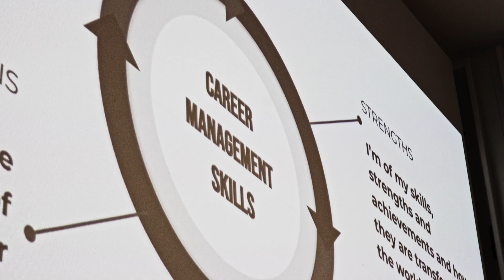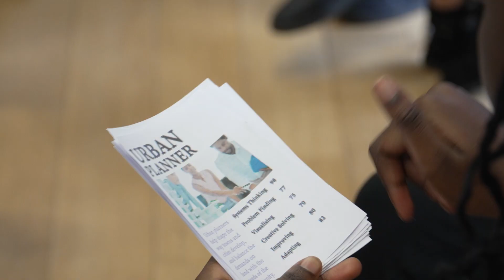RC Vision and Oxford University: RC Racers Can Become Anything with the SDG Impact Lab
Join us for a captivating journey at the prestigious Said Business School, where RC Vision, in collaboration with the University of Oxford Sustainable Development Goals Impact Lab, brought the thrilling world of motorsport engineering to life for local school pupils. This special event, part of the Oxford Sport Leaders Programme, showcased how sports, education, and career development can synergise to create unique opportunities for young people. Witness our engaging workshops where students explored the fascinating physics behind radio control car racing and discovered its links to diverse career paths in STEM. Dive into the day's highlights, featuring interactive sessions, hands-on RC car building and racing, and insights from leading academics and students across Oxford University. This video is not just a showcase of RC Vision's innovative approach to learning but a testament to the power of sports in education and the community building work being driven by the SDG Impact Lab.